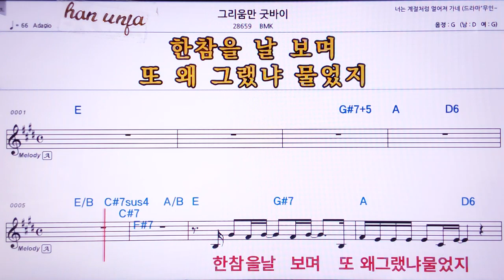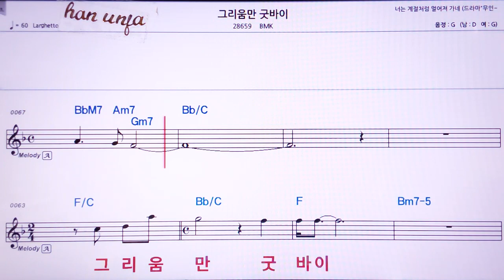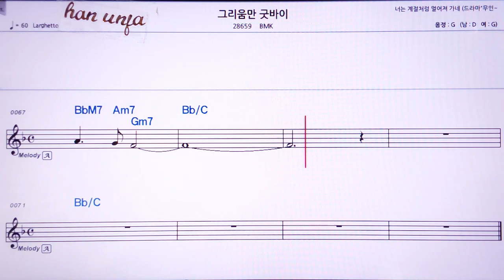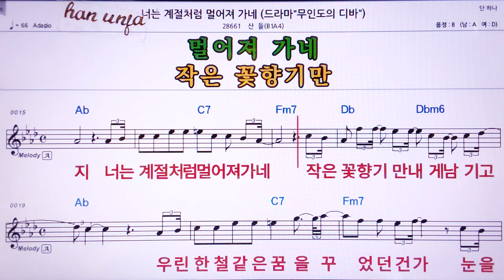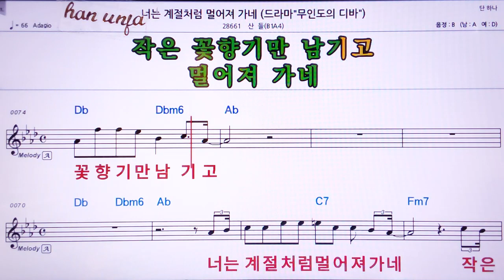💖그리움만 굿바이/BMK 👍Karaoke With Sheet Music/MR,노래방, 악보, 코드,